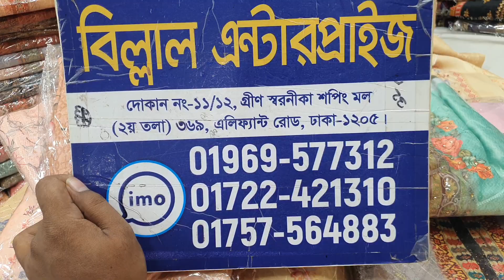নতুন ডিজাইনের মুম্বাই বুটিকস থ্রি পিস কালেকশন